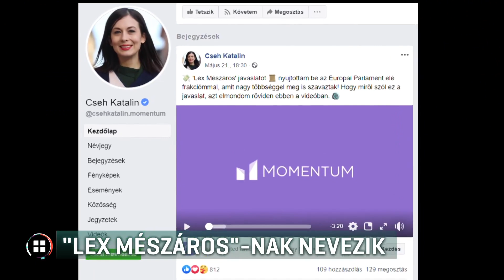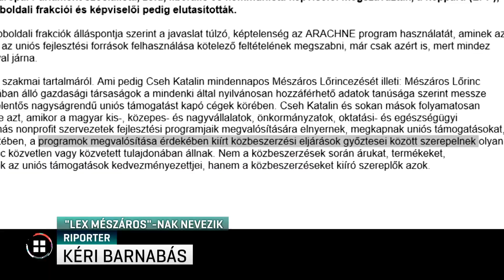„Lex Mészáros”-nak nevezik 20-05-23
Mészáros Lőrincről nevezte el az Európai Parlament által elfogadott javaslatát a Momentum. Ha az Európai Bizottság is rábólint a "Lex Mészárosra", akkor öt évig nem kaphatna uniós támogatást, akit korábban korrupción vagy sikkasztáson értek. A Momentum is elismeri: Mészáros Lőrinc ellen nem indult ilyen eljárás, de szerintük a neve egyet jelent az indokolatlan meggazdagodással. A Fidesz úgy reagált: Mészáros Lőrinc cégei közvetlenül nem jutnak kiemelkedően sok uniós támogatáshoz.